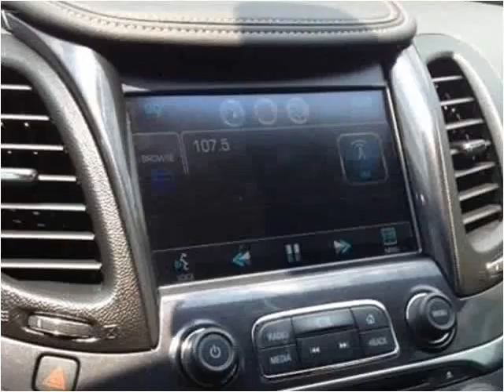2014 Chevrolet Impala Used Cars Pikeville KY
This 2014 Chevrolet Impala is available from Tim Short Superstore.